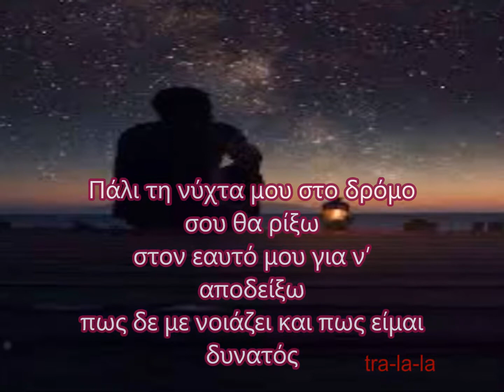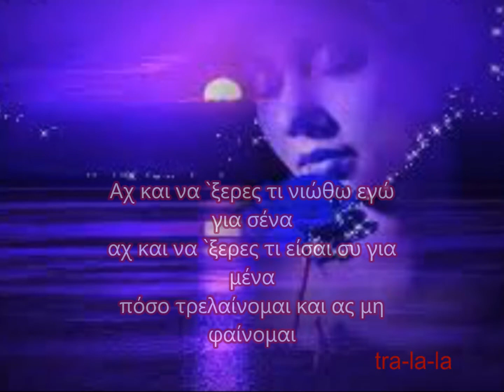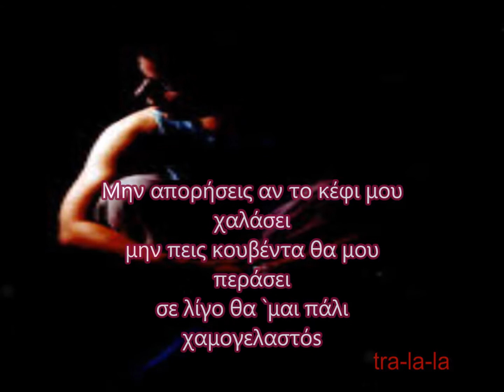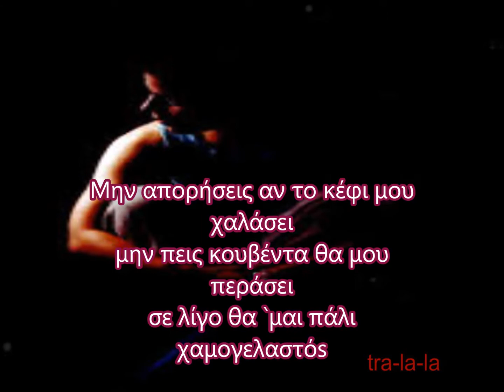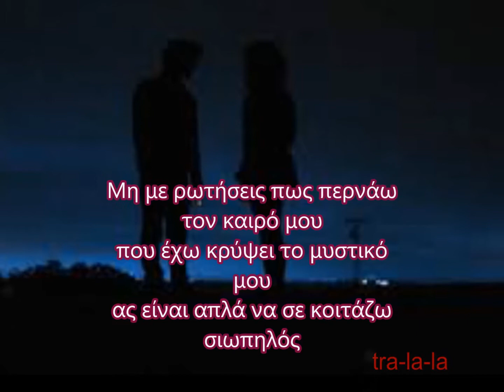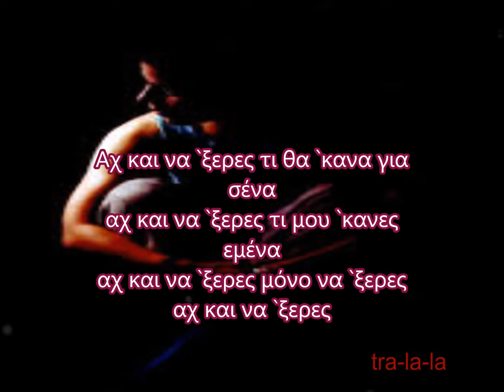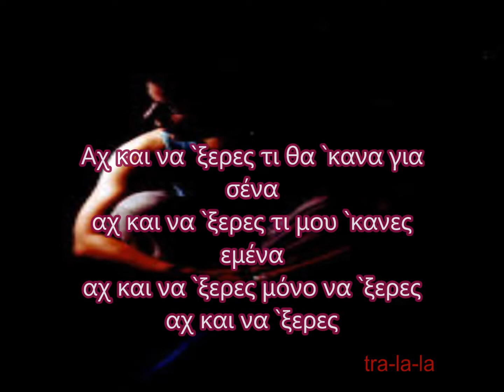spiros spirakos-ax ke na kseres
Πάλι τη νύχτα μου στο δρόμο σου θα ρίξω
στον εαυτό μου για ν’ αποδείξω
πως δε με νοιάζει και πως είμαι δυνατός

Πάλι αδιάφορος μπροστά σου θα περάσω
θα πούμε αστεία και θα γελάσω
θα μαι για σένα ένας φίλος σου καλός

Αχ και να `ξερες τι νιώθω εγώ για σένα
αχ και να `ξερες τι είσαι συ για μένα
πόσο τρελαίνομαι και ας μη φαίνομαι

Αχ και να `ξερες τι θα `κανα για σένα
αχ και να `ξερες τι μου `κανες εμένα
αχ και να `ξερες μόνο να `ξερες
αχ και να `ξερες

Μην απορήσεις αν το κέφι μου χαλάσει
μην πεις κουβέντα θα μου περάσει
σε λίγο θα `μαι πάλι χαμογελαστός

Μη με ρωτήσεις πως περνάω τον καιρό μου
που έχω κρύψει το μυστικό μου
ας είναι απλά να σε κοιτάζω σιωπηλός